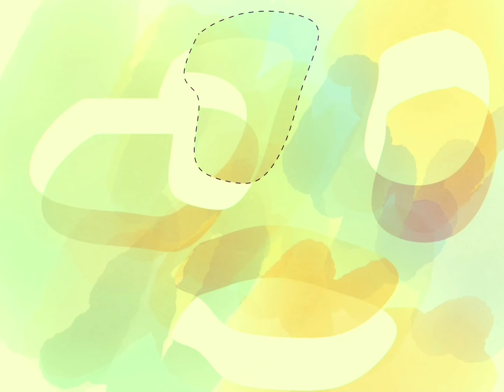Academie Gent - Total Experimental - Nimue Deprest - digitale beeldende kunst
Academie voor beeldende Kunst Gent - Total Experimental - Nimue Deprest - Digitale Beeldende Kunst. Schilderij, soundscape,video,montage:Nimue Deprest